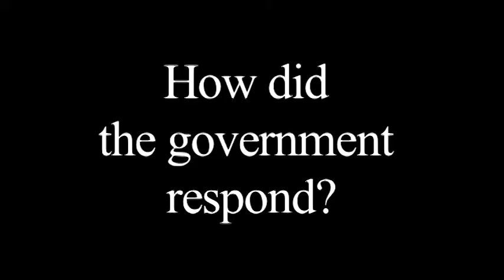ENTINE VIdeo Podcast